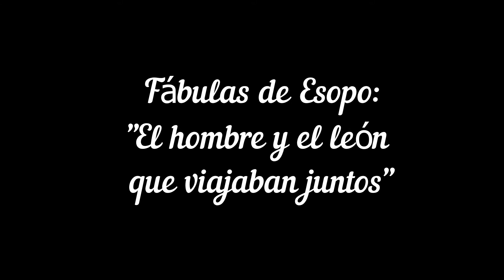Fábulas de Esopo: "El hombre y el león que viajaban juntos"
📖📚 Fábula "El hombre y el león que viajaban juntos", del fabulista griego Esopo (siglos VII al VI a. C. aproximadamente)